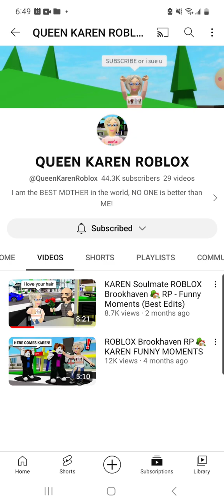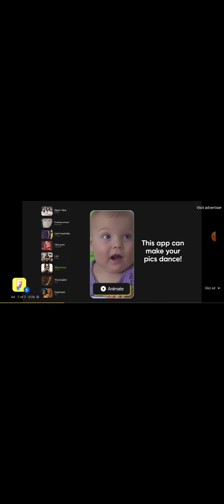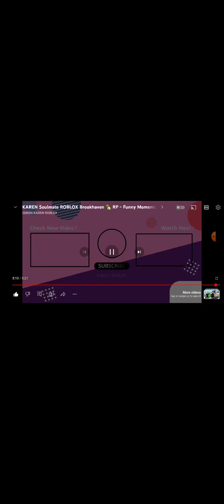Recating to queen karin